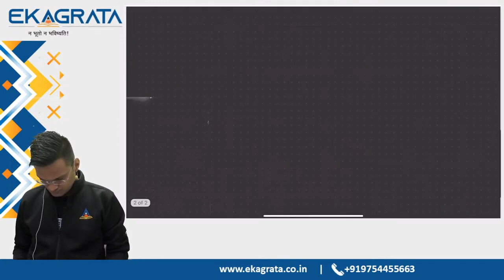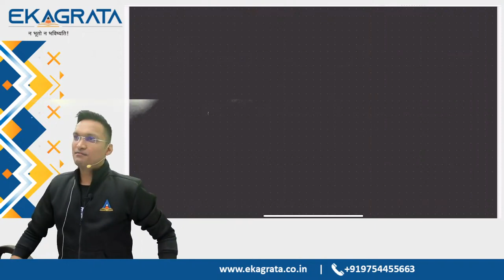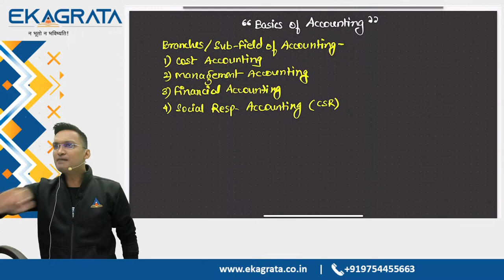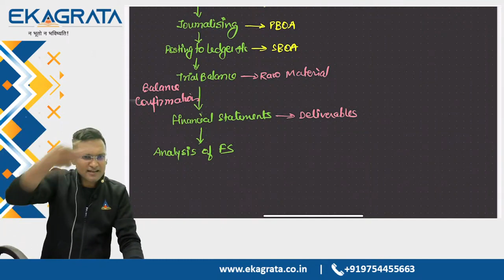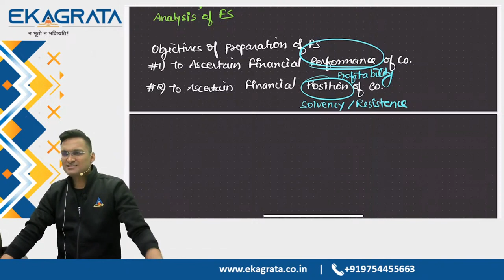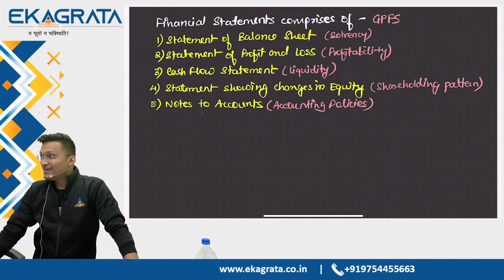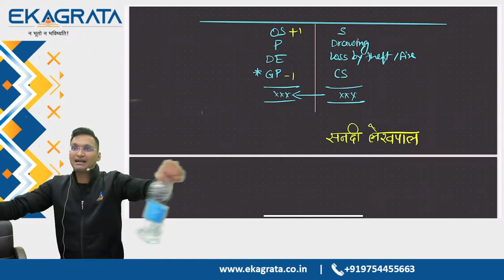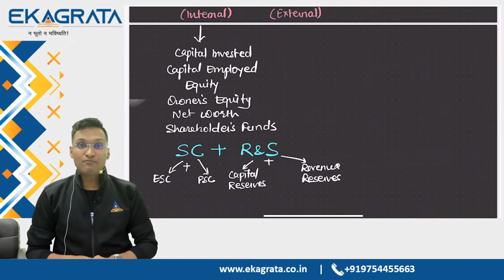02. CA Intermediate Advanced Accounts | Nov'24 | CA CS Anshul Agrawal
02. CA Intermediate Advanced Accounts | Nov'24 | CA CS Anshul Agrawal